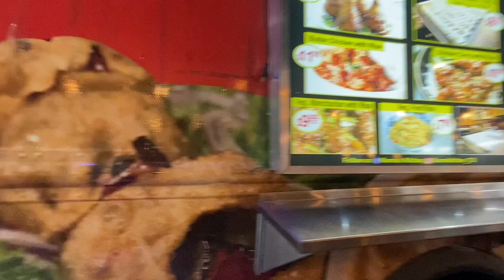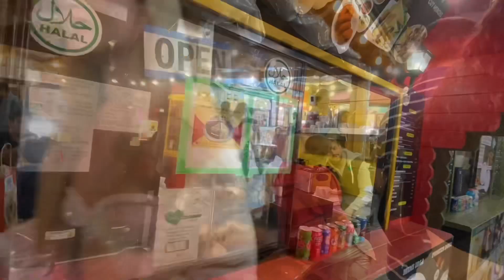Unearthing Toronto's Mouthwatering Food Scene: A Gastronomic Exploration#food